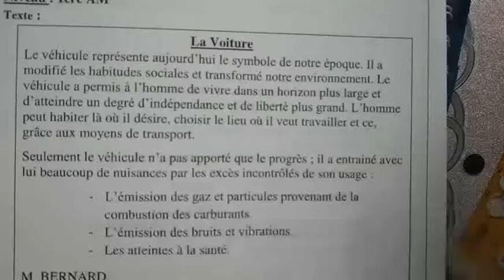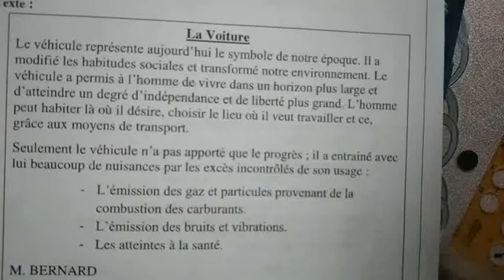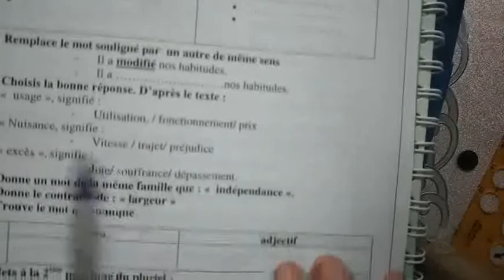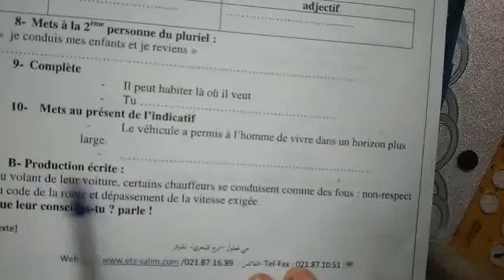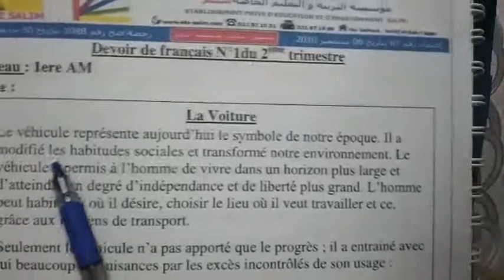موضوع اختبار في الفرنسية للاولى متوسط/المشروع 2/COMPOSITION DE FRANÇAIS, 1ER TRIMESTRE/PROJET 2